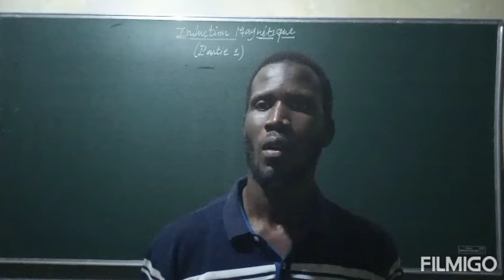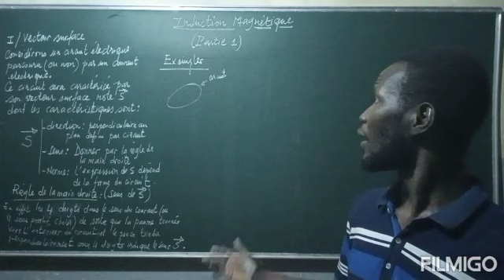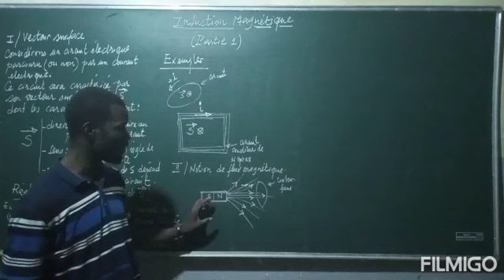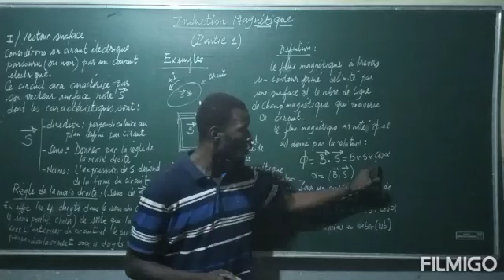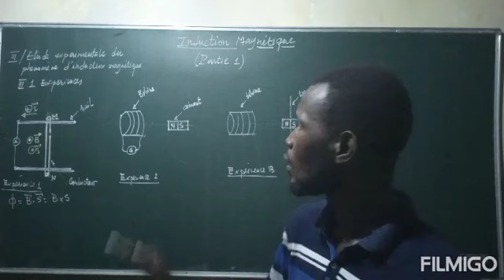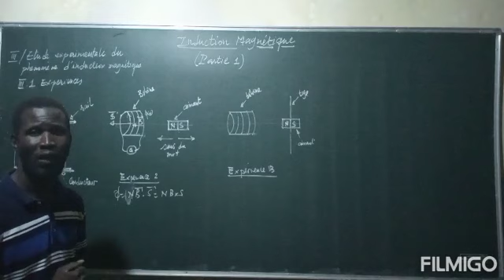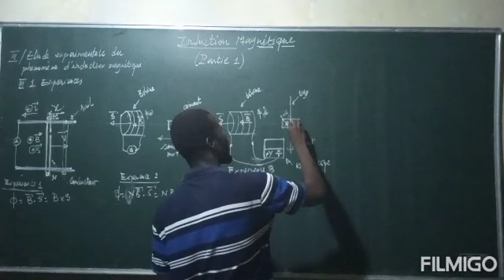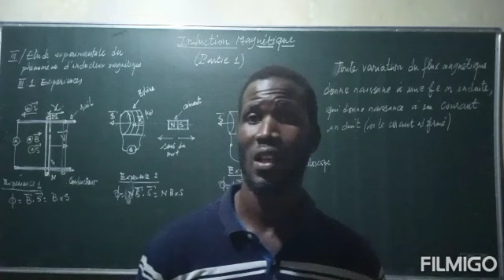Induction magnétique (partie 1)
Notion de vecteur surface, notion de flux magnétique, variation de flux magnétique